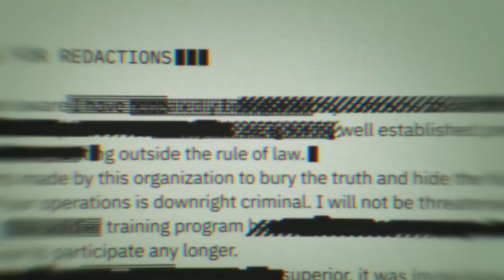CALL OF DUTY: MOBILE ULTRA GRAPHICS Gameplay Android HD